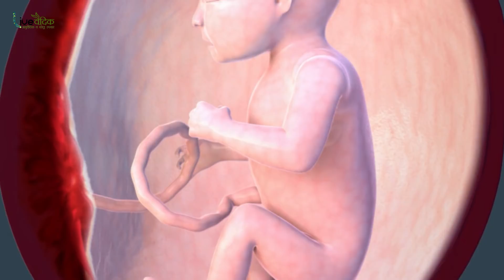गर्भावस्‍था में गैस की प्रॉब्लम को मिनटों में ठीक करे यह घरेलू उपाय - Gas Problem During Pregnancy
गर्भावस्था के दिनों में अपच और गैस की समस्या आम हैं । गर्भावस्था के दौरान महिलाओं में हॉर्मोन्स में बदलाव हो जाता हैं और यही हॉर्मोन्स उनके शरीर के परिवर्तन  कारण बन जाते हैं । शरीर को ज़्यादा पानी और पोषण की आवश्य्कता होती हैं । कई महिलाओं को पेट में ऐंठन और दर्द भी होता है। जिससे वो परेशान हो जाती हैं। कुछ लोगों को अजीब सी चीजों का टेस्‍ट पसंद आने लगता है, पसंदीदा चीज खाने का मन नहीं होता है।
हम आपको गर्भावस्‍था के दिनों में पेट में गैस आने पर आवश्‍यक घरेलू उपायों के बारे में बताएंगे।
जैसे -
✿ मेथी के दाने ✿ तनाव दूर रखें ✿ ज़्यादा पानी पीए ✿ फाइबर युक्त आहार
✿ व्यायाम